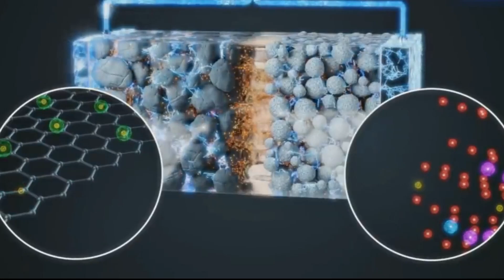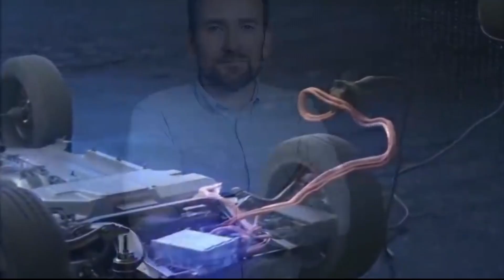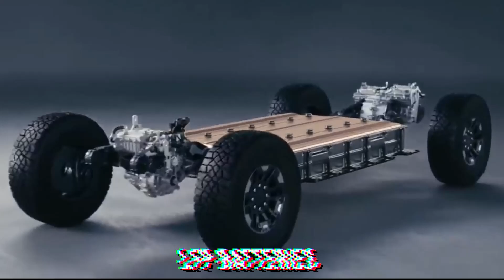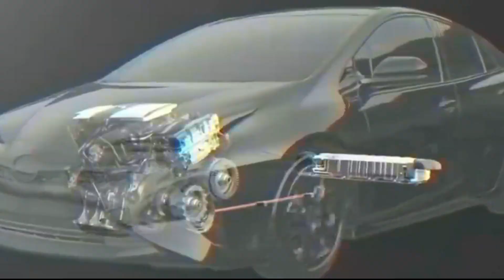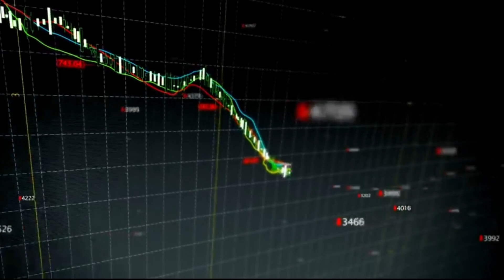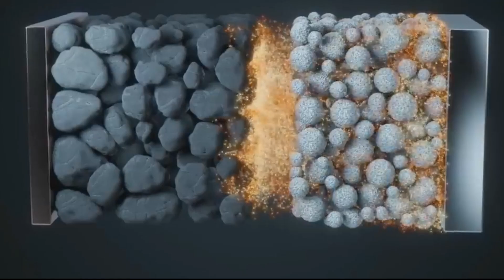Germany Presents Their INSANE NEW Sulphur Battery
Lithium-Air (Li-Air) batteries are an exciting new development that can provide much greater energy storage capacity, up to 10 times that of a conventional LiOn battery. German battery startup Theion is promising new sulfur battery technology that will help traditional electric vehicles travel 900 miles on a single charge. Australian researchers have focused on extending the lifespan of lithium-sulfur batteries and have previously speculated that new battery chemistries could eventually lead to electric vehicles with a range of more than 1,000 km per charge.